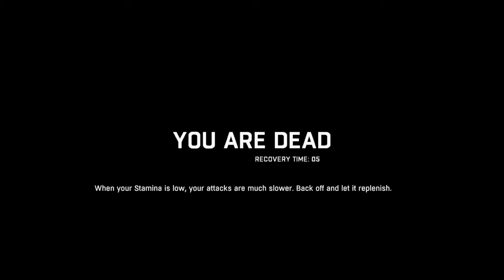Dying Light Pt33